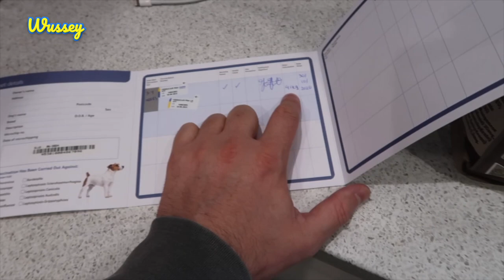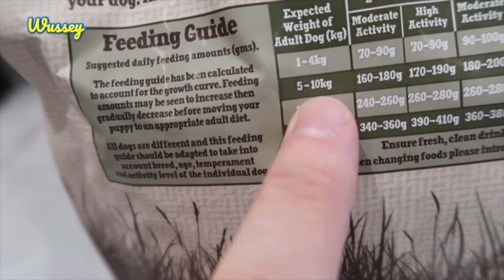WE GOT A PUPPY! F1 MINI GOLDENDOODLE - 8 WEEKS OLD!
I've been dreaming of miniature goldendoodles for years and I am so happy to finally say our family of 2 is now a family of 3 as we welcome Minnie to Cinderella's Coach House. Minnie is an F1 Mini Goldendoodle. Her mother is a Golden Retriever and her father is a miniature poodle. At the time of this video, she is 8 weeks (and 1 day) old!

We hope you love Minnie as much as we do!!!

Hello! It’s Wussey here! Join me on my Disney adventures as I explore the theme parks, water parks, resorts and more! Yes, I am completely obsessed with Walt Disney and his vision for creating a truly magical place where families can all have fun together!

If you enjoy my videos, then please give them a thumbs up – it will really help out the channel.